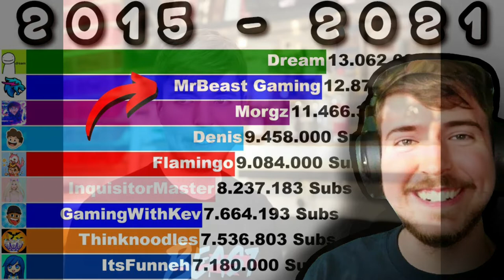How To Make Millions on YouTube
Mr Beast.
Jimmy Donaldson better known as MrBeast, is an American YouTuber and philanthropist.

He is also the co-creator of Team Trees, a fundraiser for the Arbor Day Foundation, which has raised over $22 million.

60.4 million (main channel) 95.87 million (combined).

Views
10.3 billion (main channel) 13.4 billion (combined).

YouTube Gold Play Button.

Donaldson began posting videos to YouTube in early 2012 at the early age of 13, under the name "MrBeast6000"; his early content ranged from Let's Plays to "videos estimating the wealth of other YouTubers".

He went viral in 2017 after his "counting to 100,000" video earned tens of thousands of views in just a few days.

Over time, his style of content diversified to include challenge and donation videos that reward thousands of dollars, videos either with arduous tasks or survival, and original vlogging videos.

The MrBeast team is currently made up of 30 people.

As of April 2021, Donaldson's main YouTube channel MrBeast has 60.4 million subscribers and 10.3 billion views.

It is the 13th most-subscribed channel on YouTube, as well as the second most subscribed channel owned by a YouTuber, and the most subscribed owned by a YouTuber from the United States.

Across his seven channels, Donaldson has 95.87 million combined subscribers, and 13.4 billion combined views across six of these channels

He also sometimes hosts competitions in games, such as Minecraft, for big money prizes which includes donating a house in one of his gaming videos.

In March 2019, he organized and filmed a real-life battle royal competition in Los Angeles, with a prize of $200,000 (2 games were played, making game earnings of $100,000 for each game) in collaboration with Apex Legends.

A typical video involves Donaldson giving away large sums of money, such as giving $100,000 worth of items to homeless shelters in December 2018.

donating $32,000 to the Veterans Army Wounded Warrior Program.

$70,000 to St. Jude Children's Research Hospital, and $10,000 to a local animal shelter in Los Angeles.

Donaldson has stated that he runs the main channel at a loss.

He previously announced in November 2020 that he would be making a Rewind days after YouTube announced they wouldn't be making one.

In Donaldson's video, he explains that he had always believed that YouTubers "should get more say in Rewind", and with this in mind, he decided to call "hundreds of YouTubers".

At the end of the video, Donaldson gives a shoutout to PewDePie, citing him and his 2018 Rewind as the inspiration for Donaldson's Rewind (both Rewinds featuring the editors FlyingKitty, Dolan Dark and Grandayy, and a song by Party In Backyard).

Team Trees
On October 25, 2019 at 19:00 UTC, Donaldson and former NASA engineer and YouTuber Mark Rober, organized a collaborative fundraising challenge event on YouTube called TeamTrees.

The goal of this project was to raise $20 million for the Arbor Day Foundation by January 1, 2020 and plant trees "no later than December 2022.

Every donation goes to the Arbor Day Foundation which pledges to plant one tree for every dollar.

Notable YouTubers such as Rhett & Link, Marshmello, iJustine, Marques Brownlee, The Slow Mo Guys, Ninja, Simone Giertz, Jacksepticeye, and Smarter Every Day brought attention to this idea.

Trees began to be planted in October 2019 in national parks of the United States.

On December 19 of that year, the $20,000,000 goal was surpassed, and as of May 27, 2020, the project reached over 22 million dollars.

The project has also received large donations from corporate executives Jack Dorsey, Susan Wojcicki, Elon Musk, and Tobias Lütke.

Companies such as Discovery, Verizon and Plants vs. Zombies have also pitched in to help.

MrBeast Burger.

Will Hyde, a producer for the MrBeast channel, announced in a November 2020 article with The Wake Weekly that Donaldson would launch a virtual restaurant called MrBeast Burger in December 2020.

Hyde said his team worked with Virtual Dining Concepts during the development of the restaurant concept.

MrBeast Burger will sell franchise rights to serve the burgers to restaurants across the US and customers will be able to order the burgers via online delivery services.

Beast Philanthropy
On September 17, 2020, The Youtube channel Beast Philanthropy was created.

On March 26 2021, the channel posted its first video titled "I Opened My Own Charity!, where Donaldson announced the charity, food bank and Darren from previous videos as Executive Director.